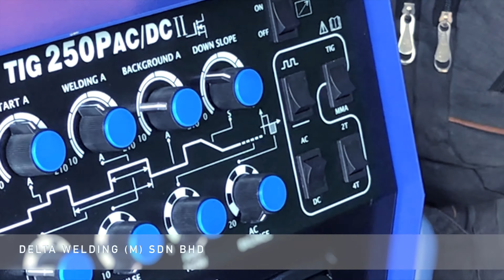FIrst time trying out TIG weld- Delta Welding (M) Sdn Bhd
Video source by Delta Welding Malaysia

Machine & Accessories shown can be purchased from our company. We're located in Ken Rimba ( Seksyen 16 , Shah Alam)